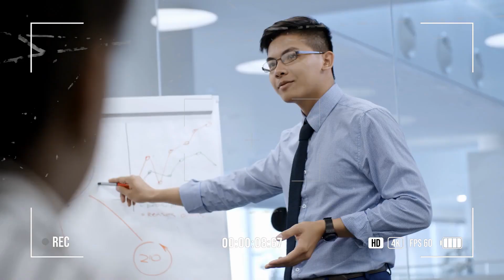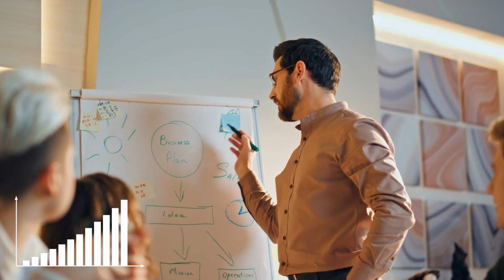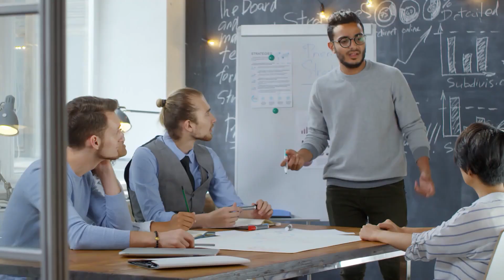5 CLEAR Signs You Are Levelling UP As A Man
In this video, we'll discuss the 5 clear signs that show you are leveling up as a man. Whether it's personal growth, self-improvement, or career success, these signs will help you track your progress and continue on your journey to becoming the best version of yourself.

Whether you’re working on personal development, fitness, career, or relationships, recognizing these signs can be a game-changer.